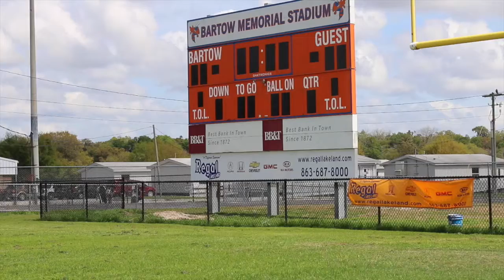Category 3 - Music Video - Bartow "Water is Life"